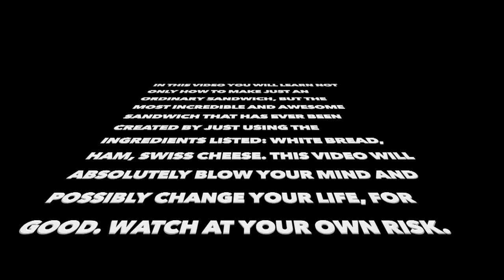Midland Valley High School How to Make a Ham Sandwich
Hudson Huckabee
Mark Jones